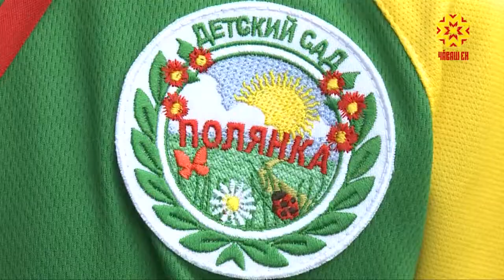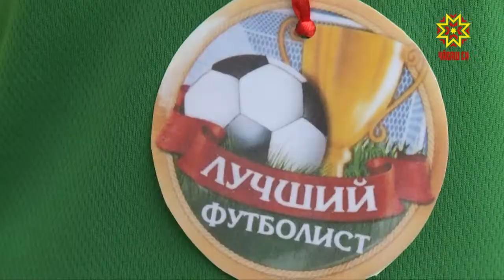Недетские страсти кипели на одной из футбольных площадок Чебоксар.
Там состоялся товарищеский матч между командами двух столичных детских садов. За игрой наблюдала и наша съемочная группа